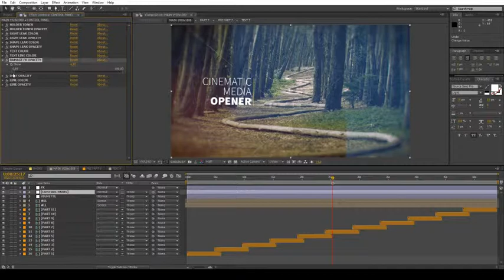Cinematic Media Opener (AfteR Effects template)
Cinematic Media Opener is a high quality, well organized and easy customizing template. This project has modular structure, so you can easily change duration. Project includes video tutorial, even if you first time run program after effects you can easily complete job. Just drop your image or video, edit the text, add audio and enjoy result!